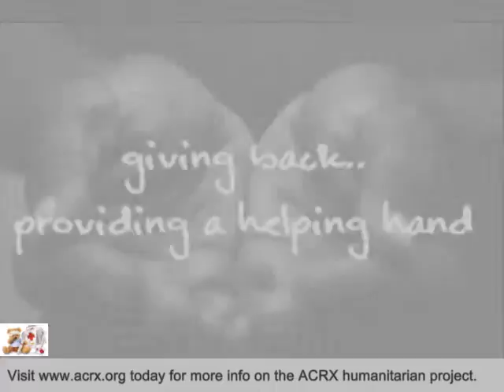Hiland Child Care Center Receive Tribute & Medication Help By Charles Myrick Of ACRX